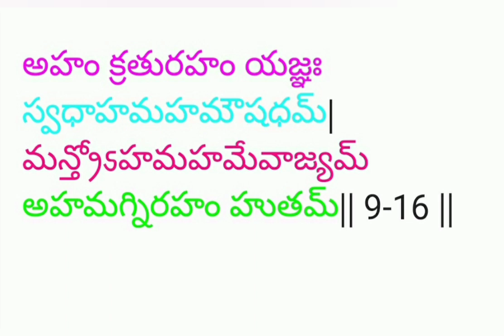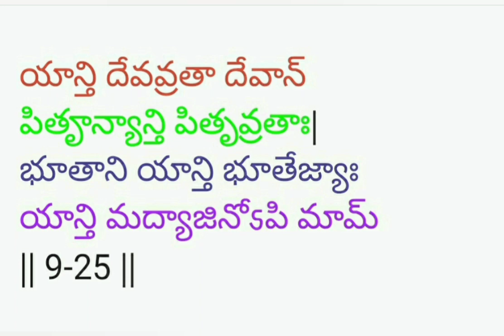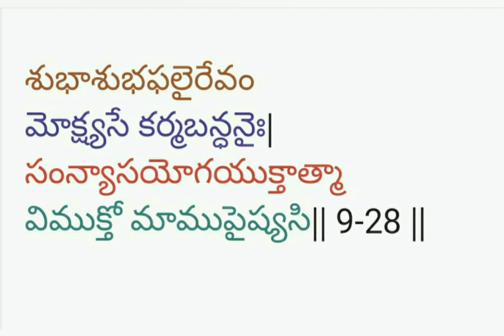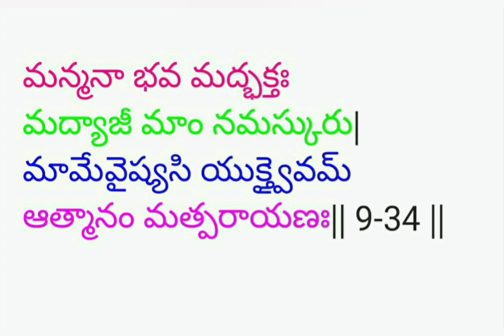భగవద్గీత నవమోధ్యాయము రాజవిద్యా రాజ గుహ్యయోయము Bhagavadgita 9th Chptr The Most Confidential Knowledge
chapter 09

bhagavad gita chant chapter 09

bhagavad gita chapter 9 with lyrics

అధ
శ్రీమద్భగవద్గీతాసు ఉపనిషత్సు
బ్రహ్మవిద్యాయాం యోగశాస్త్రే
శ్రీకృష్ణార్జునసంవాదే
రాజవిద్యారాజగుహ్య
యోగో నామ నవమోऽధ్యాయః

శ్రీభగవానువాచ|
ఇదం తు తే గుహ్యతమం ప్రవక్ష్యామ్యనసూయవే|
జ్ఞానం విజ్ఞానసహితం
యజ్జ్ఞాత్వా మోక్ష్యసేऽశుభాత్||9-1||

రాజవిద్యా రాజగుహ్యం పవిత్రమిదముత్తమమ్|
ప్రత్యక్షావగమం ధర్మ్యం
సుసుఖం కర్తుమవ్యయమ్|| 9-2 ||

అశ్రద్దధానాః పురుషాః
ధర్మస్యాస్య పరన్తప|
అప్రాప్య మాం నివర్తన్తే మృత్యుసంసారవర్త్మని|| 9-3 ||

మయా తతమిదం సర్వం జగదవ్యక్తమూర్తినా|
మత్స్థాని సర్వభూతాని
న చాహం తేష్వవస్థితః|| 9-4 ||
న చ మత్స్థాని భూతాని
పశ్య మే యోగమైశ్వరమ్|
భూతభృన్న చ భూతస్థః
మమాత్మా భూతభావనః|| 9-5 ||

యథాకాశస్థితో నిత్యం
వాయుః సర్వత్రగో మహాన్|
తథా సర్వాణి భూతాని మత్స్థానీత్యుపధారయ|| 9-6 ||

సర్వభూతాని కౌన్తేయ
ప్రకృతిం యాన్తి మామికామ్|
కల్పక్షయే పునస్తాని
కల్పాదౌ విసృజామ్యహమ్|| 9-7 ||

ప్రకృతిం స్వామవష్టభ్య
విసృజామి పునః పునః|
భూతగ్రామమిమం కృత్స్నమ్
అవశం ప్రకృతేర్వశాత్|| 9-8 ||

న చ మాం తాని కర్మాణి
నిబధ్నన్తి ధనఞ్జయ|
ఉదాసీనవదాసీనమ్
అసక్తం తేషు కర్మసు|| 9-9 ||

మయాధ్యక్షేణ ప్రకృతిః
సూయతే సచరాచరమ్|
హేతునానేన కౌన్తేయ జగద్విపరివర్తతే|| 9-10 ||

అవజానన్తి మాం మూఢాః
మానుషీం తనుమాశ్రితమ్|
పరం భావమజానన్తః
మమ భూతమహేశ్వరమ్|| 9-11 ||

మోఘాశా మోఘకర్మాణః మోఘజ్ఞానా విచేతసః|
రాక్షసీమాసురీం చైవ
ప్రకృతిం మోహినీం శ్రితాః|| 9-12 ||

మహాత్మానస్తు మాం పార్థ
దైవీం ప్రకృతిమాశ్రితాః|
భజన్త్యనన్యమనసః
జ్ఞాత్వాభూతాదిమవ్యయమ్||9-13 ||

సతతం కీర్తయన్తో మాం
యతన్తశ్చ దృఢవ్రతాః|
నమస్యన్తశ్చ మాం భక్త్యా నిత్యయుక్తా ఉపాసతే|| 9-14 ||

జ్ఞానయజ్ఞేన చాప్యన్యే
యజన్తో మాముపాసతే|
ఏకత్వేన పృథక్త్వేన
బహుధా విశ్వతోముఖమ్|| 9-15 ||

అహం క్రతురహం యజ్ఞః స్వధాహమహమౌషధమ్|
మన్త్రోऽహమహమేవాజ్యమ్
అహమగ్నిరహం హుతమ్|| 9-16 ||
పితాహమస్య జగతః
మాతా ధాతా పితామహః|
వేద్యం పవిత్రమోంకారః
ఋక్సామ యజురేవ చ|| 9-17 ||

గతిర్భర్తా ప్రభుః సాక్షీ
నివాసః శరణం సుహృత్|
ప్రభవః ప్రలయః స్థానం
నిధానం బీజమవ్యయమ్|| 9-18 ||

తపామ్యహమహం వర్షం నిగృహ్ణామ్యుత్సృజామి చ|
అమృతం చైవ మృత్యుశ్చ సదసచ్చాహమర్జున|| 9-19 ||

త్రైవిద్యామాం సోమపాః పూతపాపాః
యజ్ఞైరిష్ట్వా స్వర్గతిం ప్రార్థయన్తే|
తే పుణ్యమాసాద్య సురేన్ద్రలోకం
అశ్నన్తి దివ్యాన్ దివి దేవభోగాన్
|| 9-20 ||

తే తం భుక్త్వా స్వర్గలోకం విశాలం
క్షీణే పుణ్యే మర్త్యలోకం విశన్తి|
ఏవం త్రయీధర్మమనుప్రపన్నాః
గతాగతంకామకామా లభన్తే|| 9-21 ||

అనన్యాశ్చిన్తయన్తో మాం
యే జనాః పర్యుపాసతే|
తేషాం నిత్యాభియుక్తానాం యోగక్షేమం వహామ్యహమ్|| 9-22 ||
యేऽప్యన్యదేవతా భక్తాః
యజన్తే శ్రద్ధయాన్వితాః|
తేऽపి మామేవ కౌన్తేయ యజన్త్యవిధిపూర్వకమ్|| 9-23 ||

అహం హి సర్వయజ్ఞానాం
భోక్తా చ ప్రభురేవ చ|
న తు మామభిజానన్తి తత్త్వేనాతశ్చ్యవన్తి తే|| 9-24 ||

యాన్తి దేవవ్రతా దేవాన్
పితౄన్యాన్తి పితృవ్రతాః|
భూతాని యాన్తి భూతేజ్యాః
యాన్తి మద్యాజినోऽపి మామ్
|| 9-25 ||
పత్రం పుష్పం ఫలం తోయం
యో మే భక్త్యా ప్రయచ్ఛతి|
తదహం భక్త్యుపహృతమ్
అశ్నామి ప్రయతాత్మనః|| 9-26 ||

యత్కరోషి యదశ్నాసి
యజ్జుహోషి దదాసి యత్|
యత్తపస్యసి కౌన్తేయ
తత్కురుష్వ మదర్పణమ్|| 9-27 ||

శుభాశుభఫలైరేవం
మోక్ష్యసే కర్మబన్ధనైః|
సంన్యాసయోగయుక్తాత్మా
విముక్తో మాముపైష్యసి|| 9-28 ||

సమోऽహం సర్వభూతేషు
న మే ద్వేష్యోऽస్తి న ప్రియః|
యే భజన్తి తు మాం భక్త్యా
మయి తే తేషు చాప్యహమ్|| 9-29 ||

అపి చేత్సుదురాచారః
భజతే మామనన్యభాక్|
సాధురేవ స మన్తవ్యః
సమ్యగ్ వ్యవసితో హి సః|| 9-30 ||

క్షిప్రం భవతి ధర్మాత్మా
శశ్వచ్ఛాన్తిం నిగచ్ఛతి|
కౌన్తేయ ప్రతిజానీహి
న మే భక్తః ప్రణశ్యతి|| 9-31 ||

మాం హి పార్థ వ్యపాశ్రిత్య
యేऽపి స్యుః పాపయోనయః|
స్త్రియో వైశ్యాస్తథా శూద్రాః
తేऽపి యాన్తి పరాం గతిమ్|| 9-32 ||

కిం పునర్బ్రాహ్మణాః పుణ్యాః
భక్తా రాజర్షయస్తథా|
అనిత్యమసుఖం లోకమ్
ఇమం ప్రాప్య భజస్వ మామ్|| 9-33 ||

మన్మనా భవ మద్భక్తః
మద్యాజీ మాం నమస్కురు|
మామేవైష్యసి యుక్త్వైవమ్
ఆత్మానం మత్పరాయణః|| 9-34 ||

ఇతి శ్రీమద్భగవద్గీతాసూ
ఉపనిషత్సు
బ్రహ్మవిద్యాయాం
యోగశాస్త్రే
శ్రీకృష్ణార్జునసంవాదే
రాజవిద్యారాజగుహ్యయోగో నామ నవమోऽధ్యాయః